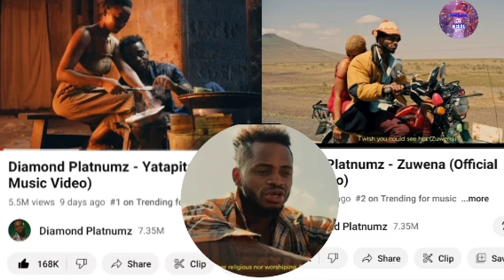Sio level zao kabisa, Diamond katupiga tukio/ Video zake mbili (Zuwena & Yatapita)Zimeiteka youtube